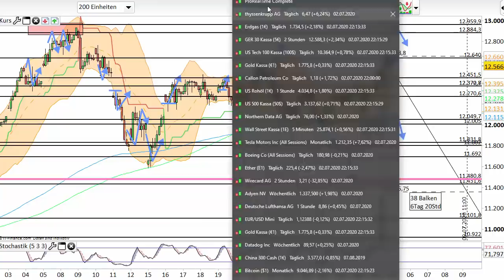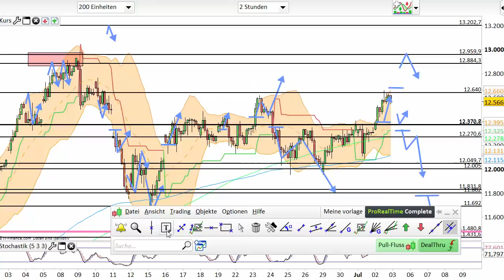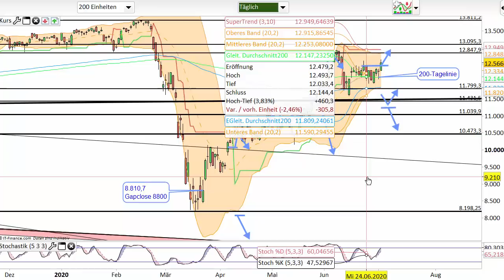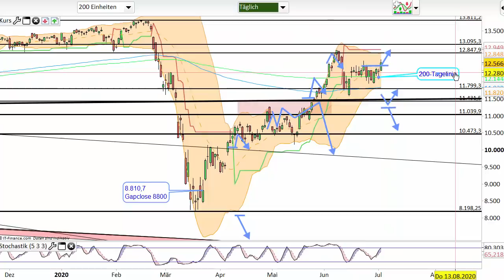Dax Analyse 03.07.2020